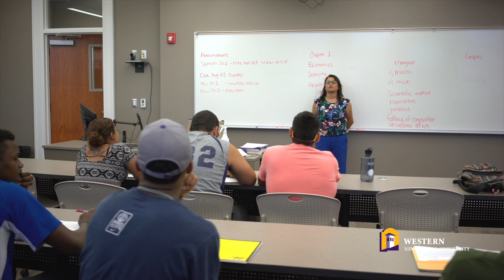Preps Central Ep. 9 - Preps Football Wk1 Recap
Presented By:WNMU
Listen as Journal staffer James Yodice breaks down everything you need to know about the high school sports — the story lines, the players to watch and the games you don't want to miss.

Follow the like below for a discount on a digital subscription.

To get your digital subscription to the newspaper for $3 per week, normally charged monthly at $12 that’s a savings of $9.

Thank you for Supporting The Albuquerque Journal New Mexico's leading local news source!